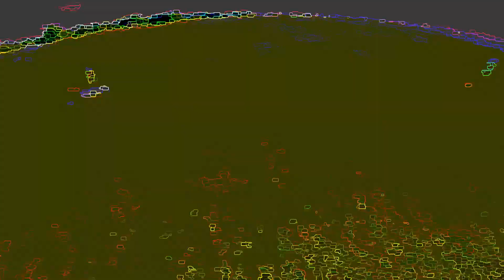Skydiving & Psytrance #4 - featuring the Vertical Elite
To Ryan --

The 200-way Vertical World Record attempts at Skydive Chicago (17 Aug 2018)

Cameras:
Andy Locke
Chazi Blacksher
Damien Germano
Davi Costa
Jesper Forsman
Miguel Torres
Mike Di Lisi
Steve Curtis
Ty Losey
Wade Baird

Video editing: Wayne Berke

This video is an example of video choreography. for more info.